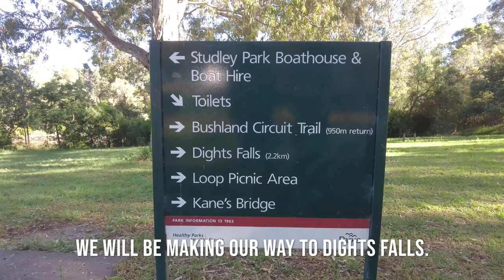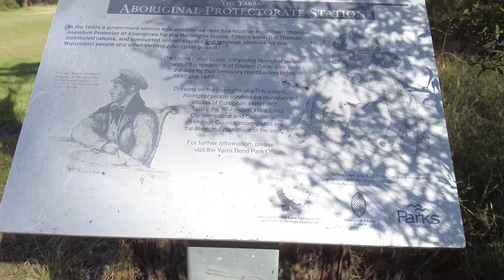Yarra River Walk: Studley Park to Abbotsford Convent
Go on a walk along the Yarra River, not far from the Melbourne CBD. Starting from the Studley Park Boathouse, we cross Kane's Bridge to get to Yarra Bend Park. From there, we walk along the river to reach the Deep Rock Swimming Hole and Dights Falls before venturing on to the Collingwood Children's Farm and Abbotsford Convent.